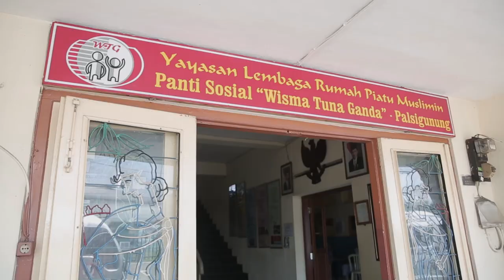SPH Sentul City - Summer Camp 2019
SPH offers a life-changing summer program. Here, you will experience a time of challenge, discovery, creativity, connection & growth.